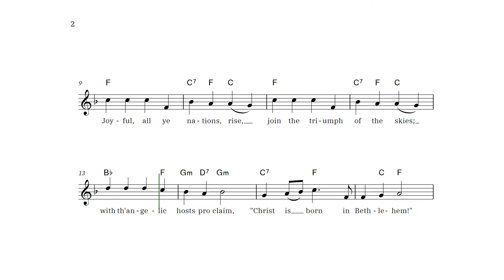Hark! The Herald Angels Sing Sheet Music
This is a simple lead sheet for the song Hark! The Herald Angels Sing and you will love how it sounds! When you download the PDF you will get the sheet music with chord symbols.